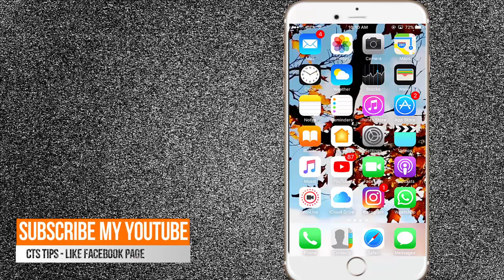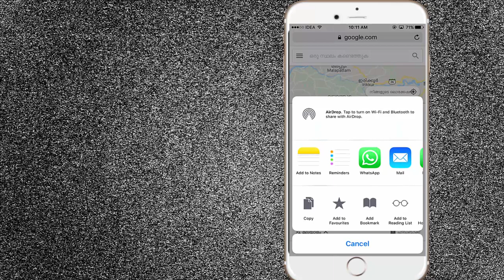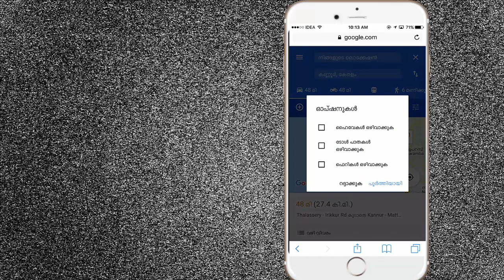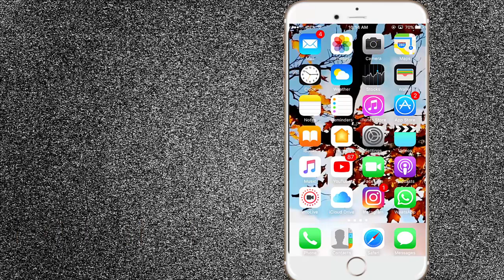വെറും 100 കേബിയില്‍ ഗൂഗിള്‍ മാപ്പ് മലയാളത്തില്‍ ഇന്‍സ്റ്റോള്‍ ചെയ്യാം ഐ ഫോണില്‍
വെറും 100 കേബിയില്‍ ഗൂഗിള്‍ മാപ്പ് മലയാളത്തില്‍ ഇന്‍സ്റ്റോള്‍ ചെയ്യാന്‍ ഐ ഫോണില്‍